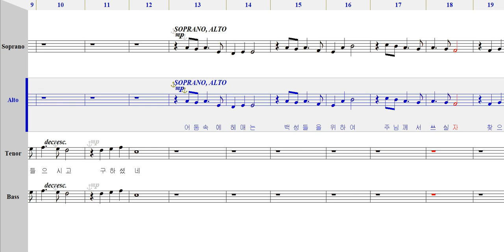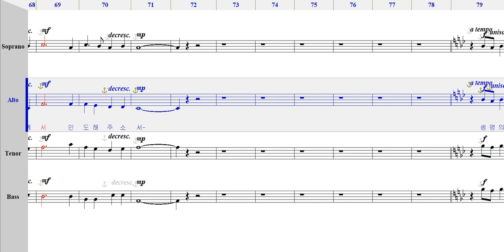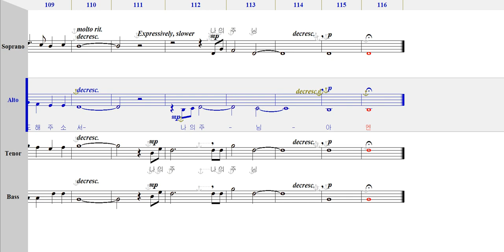내가 여기 있사오니(Daniel L. Schutte)-엘토,알토